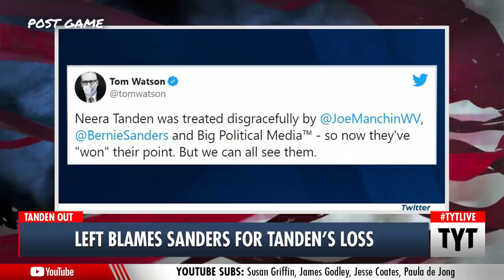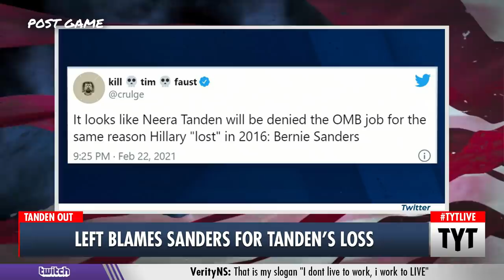Liberals Blaming Bernie Sanders For Neera Tanden's Loss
Despite never publicly stating his opinion on Neera Tanden, the left blames Bernie Sanders and not Joe Manchin, on Neera Tanden's sunken nomination. Ana Kasparian and Nando Vila discuss on The Young Turks.

"Neera Tanden probably shouldn’t have tweeted so much—on that, it seems, everyone can agree."

Hosts: Ana Kasparian, Nando Vila

Cast: Ana Kasparian, Nando Vila

[210303__PG01LeftBlamesBernieNeeraV2]